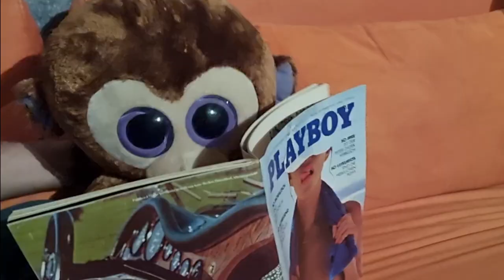Gorilla Panik - Alcohol (Gang Green cover)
No doubt about it, we can´t live without it!